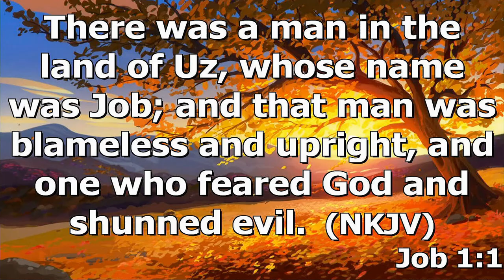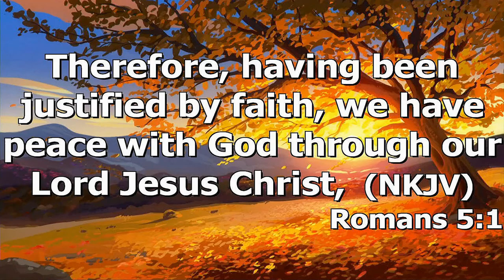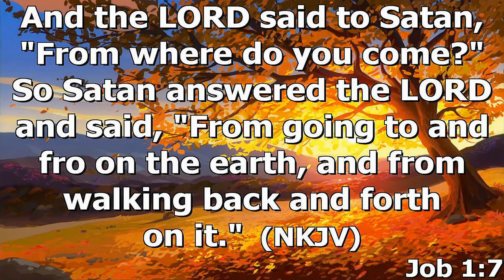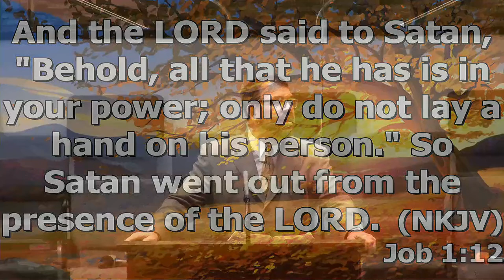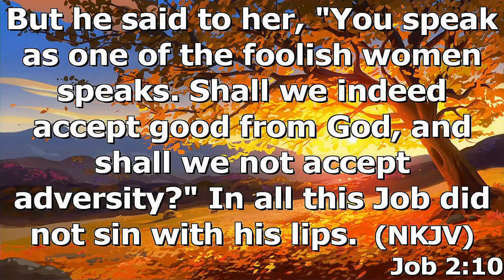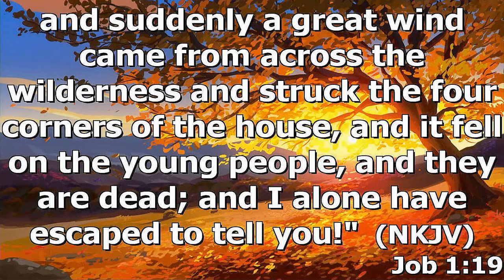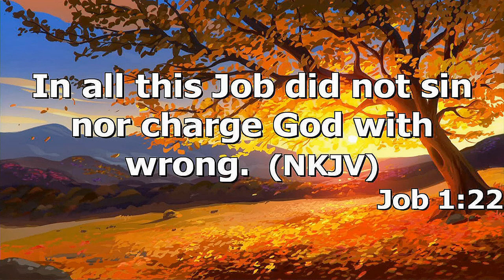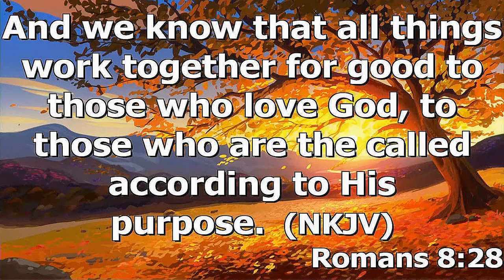"Testing Your Faith" by Pastor Michael Franklin A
Pastor Michael Franklin's message "Testing Our Faith" was recorded Sunday morning November 7, 2021 at Rye Hill Baptist Church - Fort Smith, Ar. Enjoy the message and may God Bless.

Job 1